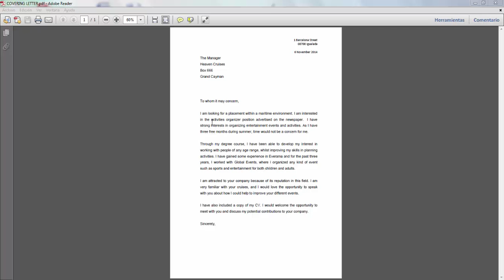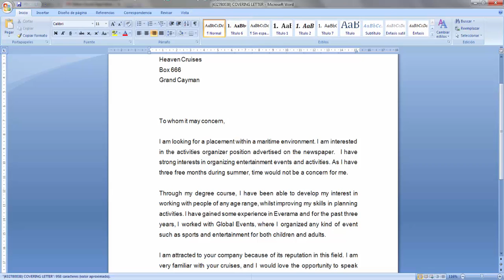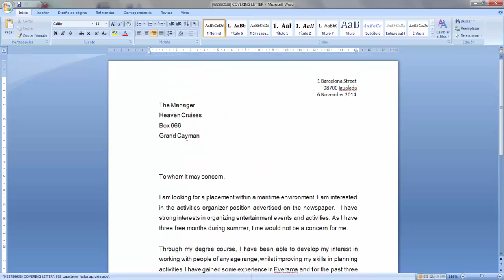CONVERTIR PDF A WORD MUY FACIL !!!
En este tutorial aprenderemos a pasar un documento WORD a PDF, en pocos pasos y de forma sencilla.

Si teneis dudas escribirlas en los comentarios!
Gracias